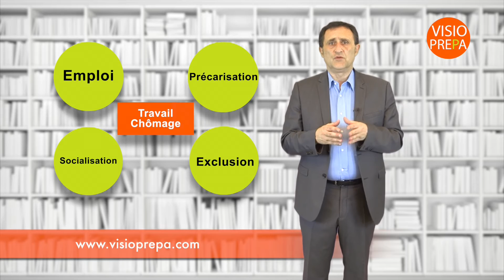Concours aide soignante 2017 : date, calendrier, formation, inscription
Concours aide soignant et aide soignante 2017. Se préparer au concours AS, connaître les dates, le calendrier, la formation, les modalités pour les inscriptions. Préparation au concours AS, aide soignant avec le site de préparation au concours en ligne, leader français de la préparation au concours en vidéo : Visioprépa.